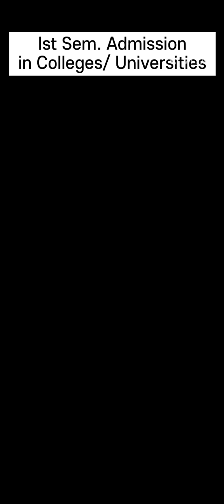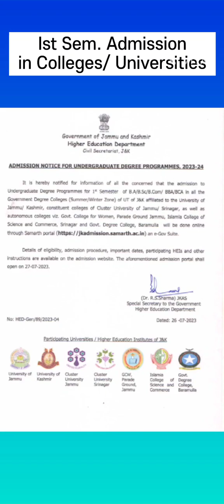Ist Sem Admissions || Govt. Degree Colleges|| Universities|| JK